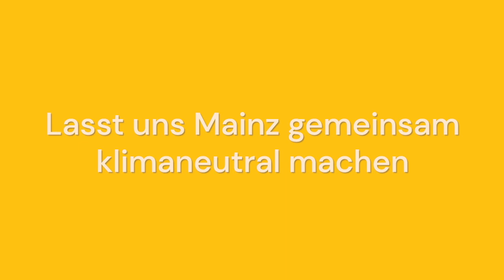Klimaentscheid Mainz - Ich bin dabei!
Prof. Dr. Gerhard Trabert, Arzt, Autor und Professor für Sozialmedizin, Hochschule RheinMain,
Katharina Kaiser (Team MainzZero), Doktorandin der Meteorologie
Theresa Gemke (Team MainzZero), Medizinstudentin
Hans-Georg Frischkorn (Team MainzZero), Strategieberater

Danke an GermanZero für Alles!